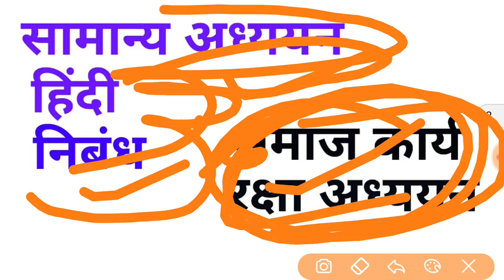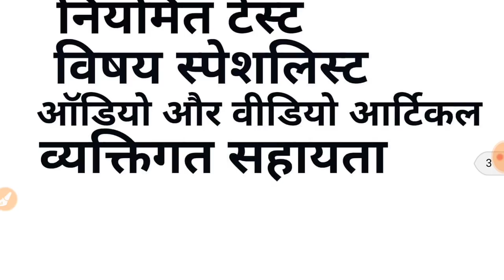UPPCS 2018 मुख्य परीक्षा अश्वमेध कार्यक्रम/सफलता हेतु अवश्य जुड़ें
दोस्तो हमारे टेलीग्रीम ग्रुप से जुड़ने के लिये मैसेज करें अपना नाम और रोल नंबर मेरे टेलीग्राम नंबर 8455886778 पर मैसेज करें या फिर Whatsapp करें 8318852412 पर